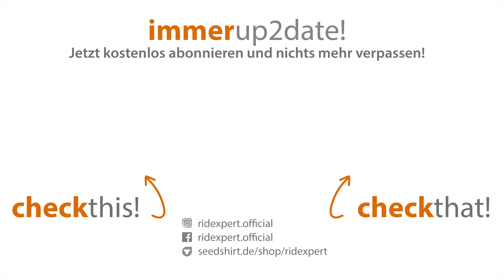Break Dance No. 1 | Kinzler | Rheinkirmes Düsseldorf 2023 | Offride by RideXpert in 4K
Feines Offride von unserer Fahrt mit Rekommandeur Eric auf dem Kinzler Break Dance No. 1. 😎✌

TECHNISCHE DATEN (vom Betreiber):

Grundfläche:
Aufgangsbereich: 22,5 m
Front: 25,5 m
Tiefe: 25,0 m
Gesamthöhe: 14,0 m

Fassungsvermögen:
Anzahl der Gondeln: 24
Personen per Gondel: 2

Anschlusswert:
120 kW für Betrieb
130 kW für Beleuchtung
250 kW für Gesamtanschluss

Fabrikat:
HUSS

Da wir oft gefragt werden woher wir unsere Musik aus den Videos haben. Wer also passende Musik für seine Videos sucht klickt am Besten

*Durch den Klick auf den Link erhalten wir ein kleines Dankeschön von ES, sofern ihr ein Abo abschließt. Es entstehen euch dadurch keine Mehrkosten.

UNSER EQUIPMENT:
GoPro HERO 8 black